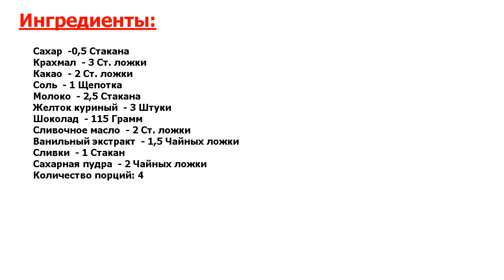★ПРОСТО&СУПЕРВКУСНО-★ ДОМАШНИЙ ШОКОЛАДНЫЙ ПУДИНГ ★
★Лучшее - для Вашей кухни● Подробно расскажу, как приготовить домашний шоколадный пудинг с нуля, что займет всего несколько минут времени● Вам потребуется только микроволновая печь, а затем остудите его в холодильнике●